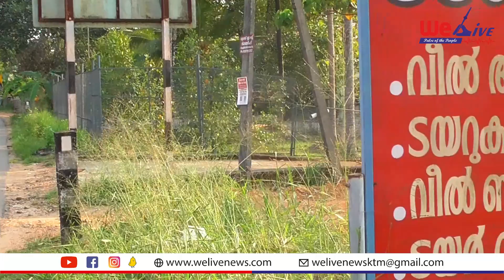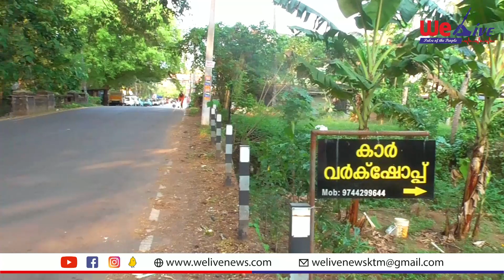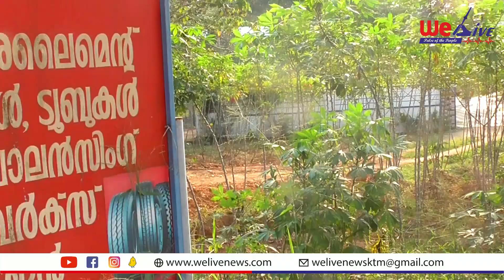അയര്‍ക്കുന്നം ബൈപ്പാസ് അട്ടിമറിക്കുന്നത് കോണ്‍ഗ്രസ് നേതാക്കളോ, വ്യാപാരികളോ? | Ayarkkunnam Bypass